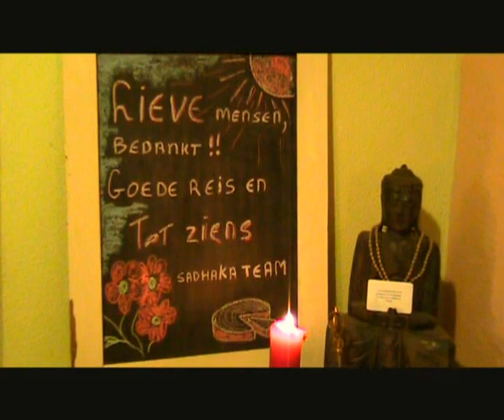✔️kirtan avond in Frankrijk... Aum Namo Narayanaya,...LEUK FILMPJE!! (mantra yoga zang meditatie)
Tijdens de workshops in Frankrijk hebben we een mantra avond georganiseerd.
In dit filmpje wordt de mantra  AUM NAMO NARAYANAYA  gezongen.
Een ode aan de SriVisnhu de  middelste godheid van de hindoe trilogie*  de god van de instandhouding.

SADHAKA.NL, creatieve en yoga cursussen in Frankrijk en Nederland, ook dit jaar weer o.a. de combiweken  yoga/creatief!

*Brhaman, Visnhu, Siva.

LABELS
Frankrijk nederland vakantie zomervakantie schildervakantie schildercursus reis reizen workshops workshop cursus cursussen training trainen retraite creatieve creatief vrijwilligers vrijwilliger sadhaka boetseren glas in lood mozaïeken mozaïek mozaiek schilderen tekenen nudisme naakt aquarelleren sieraden beeldhouwen kleien werk actieve yoga meditatie mindfulness hatha new age spiritueel spiritualiteit asana tantra raja mantra osho sanga de het een moulin opleiding massage zang zen vrouw